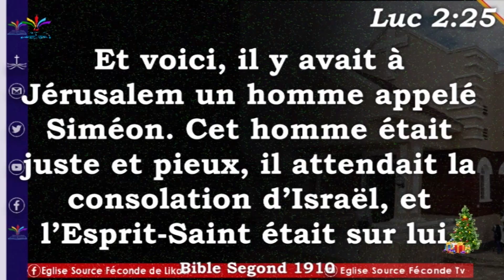EGLISE SOURCE FECONDE : CULTE DE BONNE NOUVELLE DIMANCHE 25 DECMEBRE 2022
Célébration Noel 2022